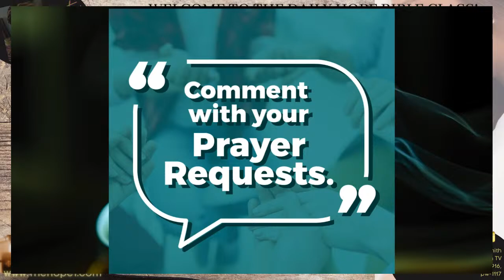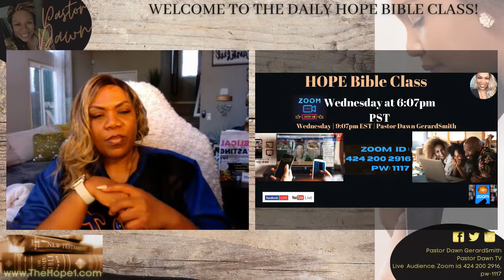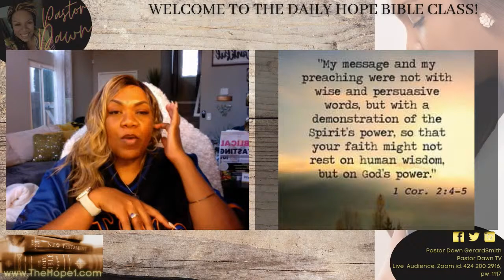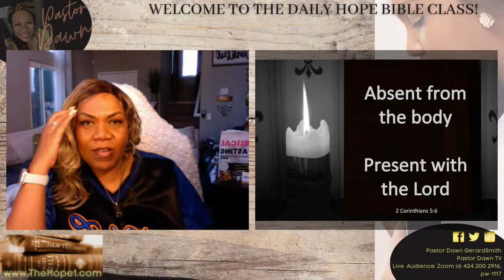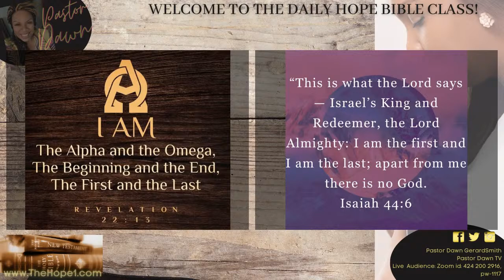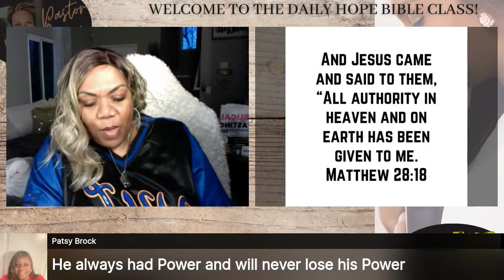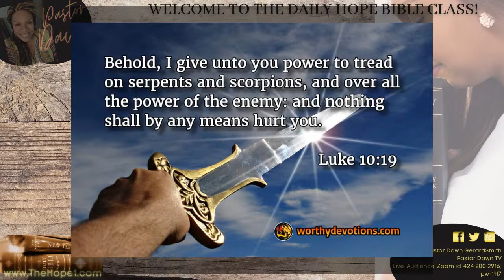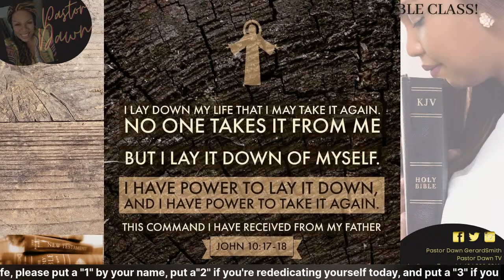WHEN AND WHERE DO WE SEE THE POWER OF JESUS, Hope Bible Class, w/Pastor Dawn GerardSmith